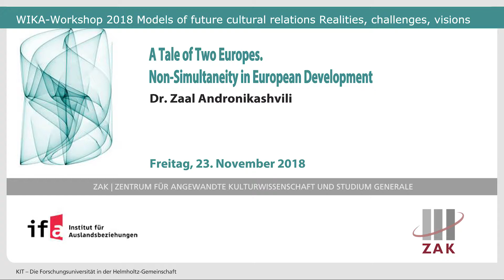Dr. Zaal Andronikashvili - WIKA Workshop 2018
Lecture title: "A Tale of Two Europes. Non-Simultaneity in European Development"
In 2018, the Scientific Initiatives Circle Culture and Foreign Policy (WIKA, Wissenschaftlicher Intitiativkreis Kultur und Außenpolitik) formed a Forum with international participants. Scientists and practicing experts’ in cultural relations and educations policies (Auswärtigen Kultur- und Bildungspolitik - AKBP) from Georgia, Spain, Germany, Turkey, Scotland and Greece brought together the vision of a post-national culture policy and neo-nationalism, and formulate concrete examples of future cultural relations while considering those challenges.